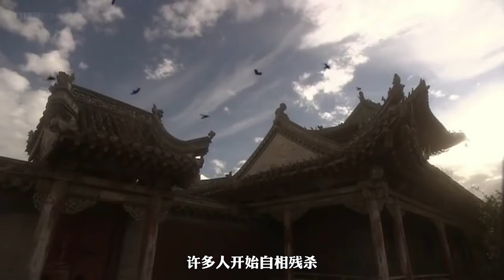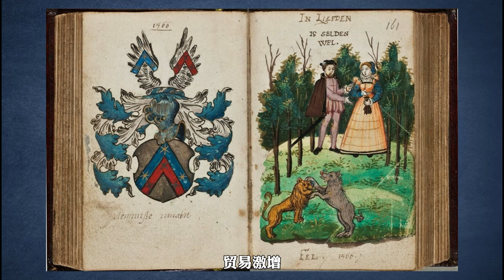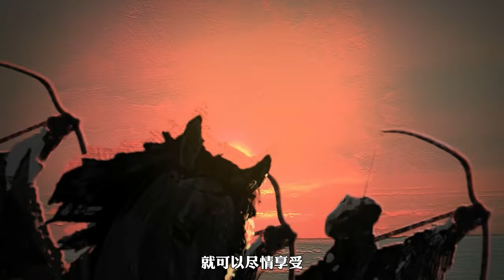血腥中建立草原帝國【成吉思汗】的歷史傳奇[2021]|開個腦洞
《成吉思汗》的傳記目前已超過100多種，關於蒙古帝國的論著更是自古不絕。蒙古帝國作為一個古代的跨地區世界體系，在經過「二戰」之後的政治學者、歷史學者看來，它所開創的制度更成為一種值得探究的課題。成吉思汗帶給世界的影響至今眾說紛紜:他一手建立的推舉新汗的制度被認為是民主制度之一種，尤其對一個遊牧帝國而言。在今天的文明衝突中，有研究者注意到在成吉思汗當年的殘酷屠殺之外，他對西部諸地的多種宗教採取了當時少見的寬容態度。而他當年所建立的通往西方的聯繫被認為是今天的全球化之前的一種跨地區國際體系。
成吉思汗首先是作為蒙古民族的偉大英雄被世代傳誦，因為他的所為，才聚合了一個民族;當然也因為他的所為，在人類戰爭史上留下了最讓人震撼的一章。
您好：
時間軸

1萬多年前的巨石切割技術？ 科學家還原巨石建築但仍無法解釋【普瑪彭古Puma Punku】巨石之謎